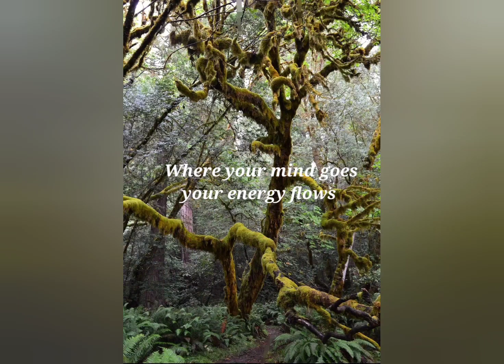Our favorite memories!